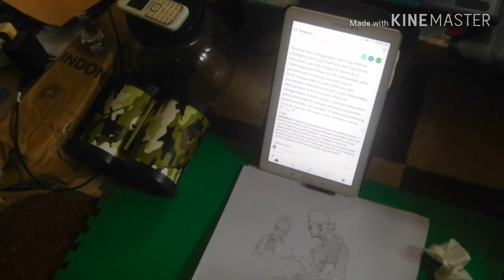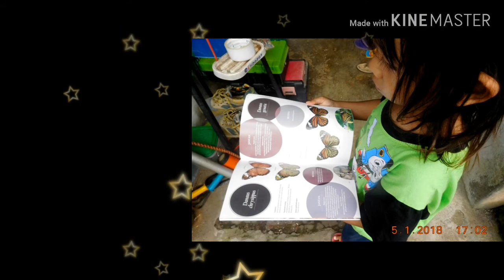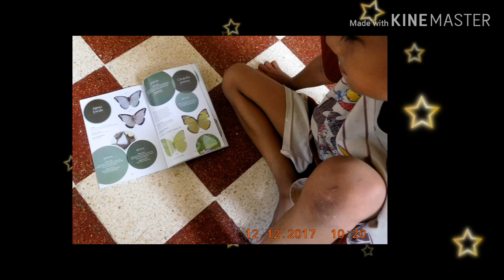kid, book, drawing & Parenting (episode#182)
next scratch. ,
cuma apresiasi perihal anak..buku  dan pendampingan orang tua, dan di ilustrasikan pada ekspresi sketch ala kadarnya. Why can we be... like a story book's children.

kontak :
sms/WA : 081_936_712337

tools :
* actioncam AKASO EK7000
* Pocket Nikon S7000
* editing : kinemaster on tab Samsung Galaxy A6
* posting : Toshiba NB520